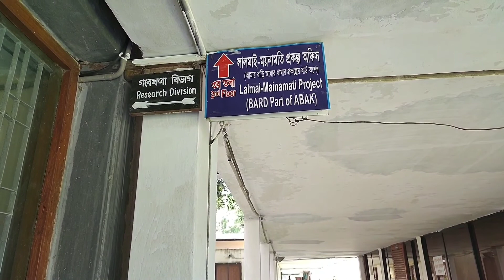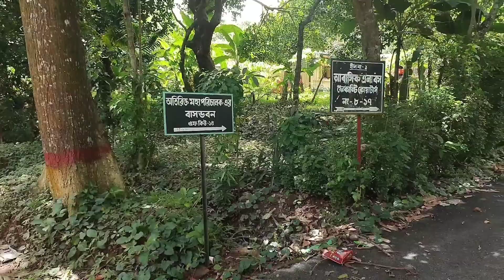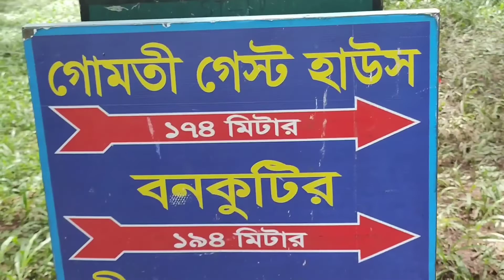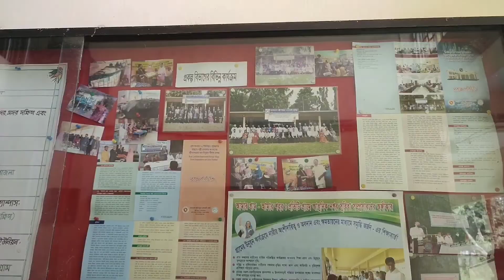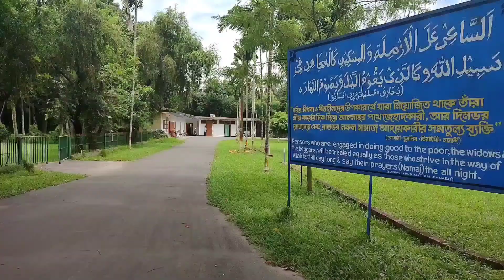Bangladesh Rural Development Academy in comilla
Today i will show you Bangladesh Rural Development Academy in comilla
It is located in comilla district city. It is organized to develop the local village and their people.
It is play an important role to the villagers.